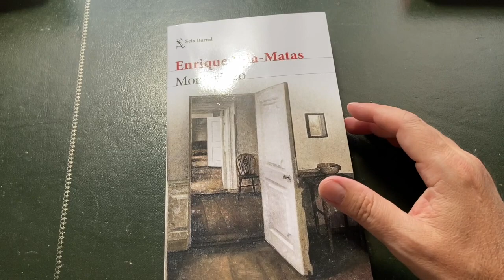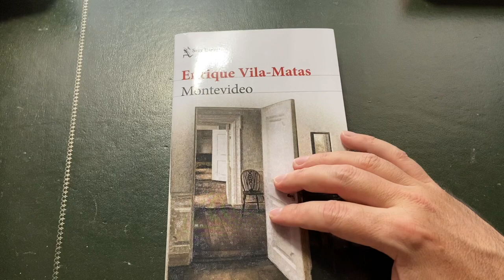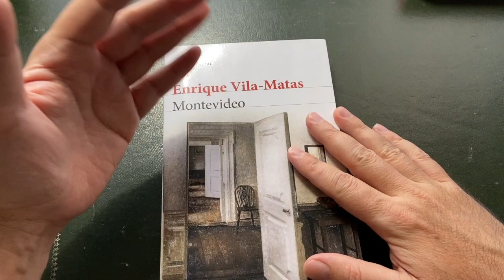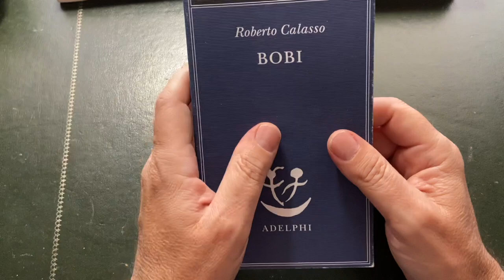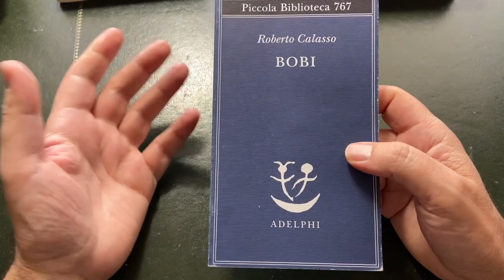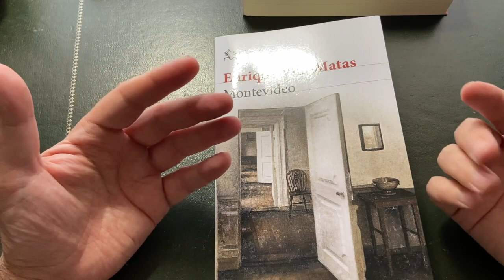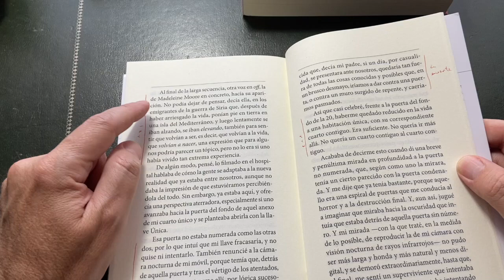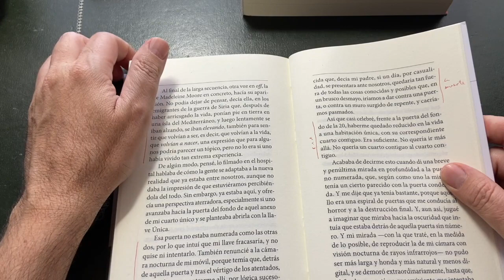Montevideo Enrique Vila-Matas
Mi experiencia lectora del libro Montevideo de Enrique Vila-Matas